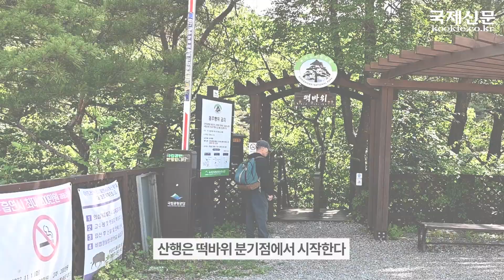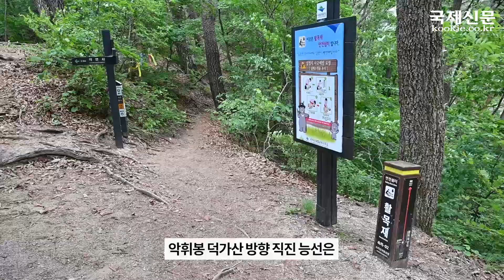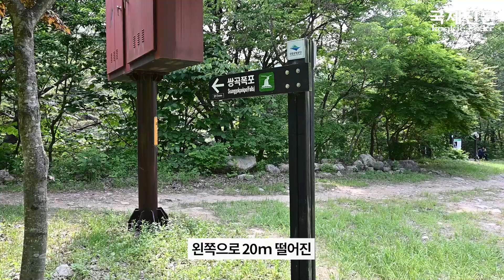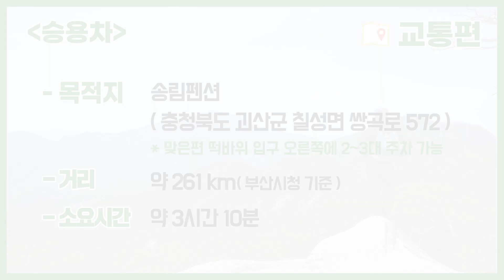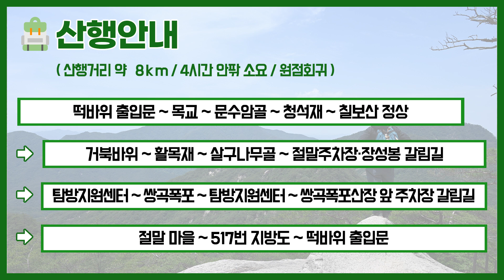등산코스 추천, 충북 괴산 칠보산 근교산&그너머 (Hiking trails of Korea, 1336)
근교산 팀은 이번에 충북 괴산 칠보산에 다녀왔다.(The Vicinity of the mountain hike team visited Mt. Chil-Bo in Goesan-si Republic of Korea, this week. Let's go to the mountain!)